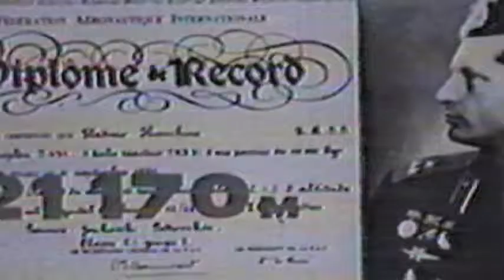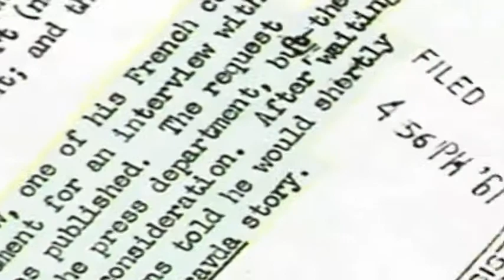"The Cosmonaut Cover-Up"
Yuri Gagarin, turns out NOT to be the first in space, but that he was preceded by another Russian cosmonaut who crash landed, and the entire mission was covered up for over 45 years by the former Soviet Union and the United States.